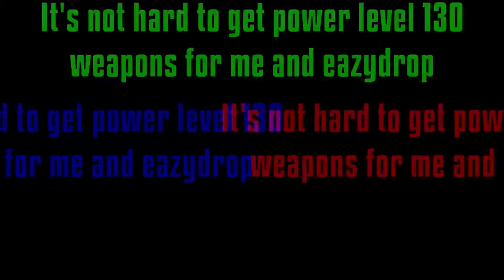Fortnite Save The World | Fortnite Scammers Get Scammed!!!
Fortnite [Xbox One Game]

by Gearbox Publishing

The Long Dark - Xbox One
by Skybound Games